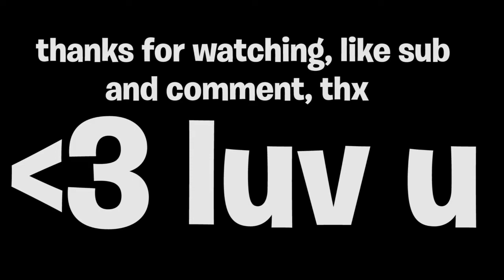So I tried keyboard and mouse...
Code “DEVINE-YOUTUBE” in the Item shop. I’m just a youngin tryna make it on youtube, sub if you want.

Need a new Gaming chair, Desk, Or Mousepad? Get it from TechniSport! Very high quality Gaming Equipment!

Friends!